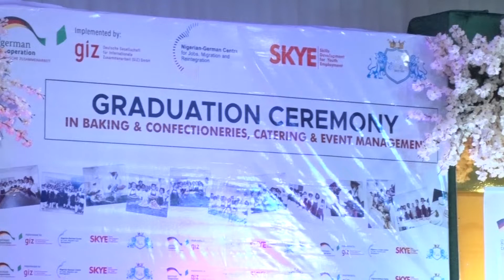YOUTH EMPOWERMENT: GIZ Don Collabo Wit Efedosa Catering Services To Empower 150 Pipo For Benin City